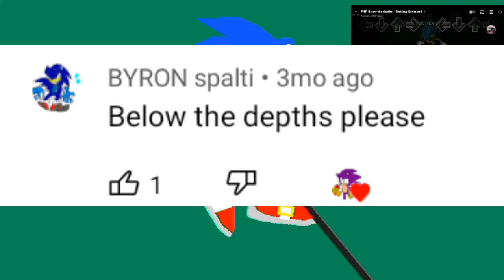Stick nodes fnf 9